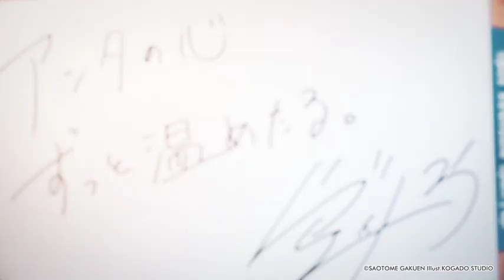YOUR ADVENTURE!!｜Vocal by 桐生院ヴァン(CV.高橋英則)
うたの☆プリンスさまっ♪
HE★VENS BIRTHDAY SONG

特別な日、大切なエンジェルと刻む時を彩るバースデーソングシリーズ。

HE★VENSメンバーのバースデー当日0時より、
ソロ楽曲をデジタル配信でリリースします。

永久に変わらぬ愛を込めて。

第4弾は桐生院ヴァンがお贈りします！

【SONG INFO】

YOUR ADVENTURE!!
アーティスト：桐生院ヴァン(CV.高橋英則)
作詞：織田あすか(Elements Garden)
作編曲：日高勇輝(Elements Garden)